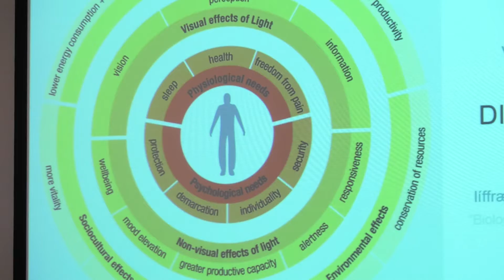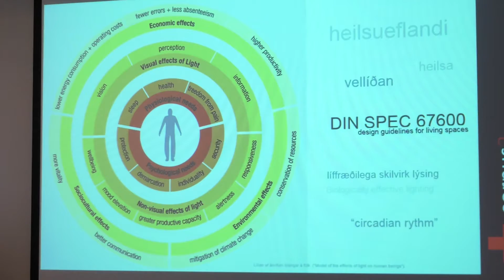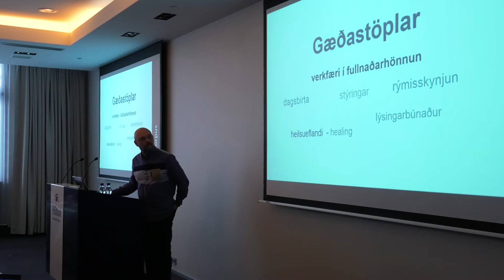Forhönnun staðan tekin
Forhönnun meðferðakjarnans var yfirfarin á samráðsfundi 29. júní 2016. Þetta er ein flóknasta hönnun sem Íslendingar hafa farið í, alls 60 þúsund fermetrar að flatarmáli. Starfsfólk Landspítala hefur tekið þátt í undirbúningsvinnunni. Áhersla er lögð á að einfalda alla ferla, stytta gönguleiðir þannig að allt flæði verði sem skilvirkast. Einnig er hugað vel að lýsingarhönnun og tekin upp svokölluð líffræðilega skilvirk lýsing sem er heilsueflandi bæði fyrir sjúklinga og starfsfólk. Næst tekur við fullnaðarhönnun í haust sem verður tilbúin 2018. Þá tekur við framkvæmdatími til 2023.
Viðmælendur:
Svavar Gunnarsson, framkvæmdastjóri Nýs Landspítala ohf.
Benedikt Olgeirsson, framkvæmdastjóri þróunar
Ögmundur Skarphéðinsson arkítekt
Páll Matthíasson, forstjóri Landspítala
Guðrún Björg Sigurbjörnsdóttir, deildarstjóri verkefnastofu
Guðjón L. Sigurðsson, lýsingarhönnuður